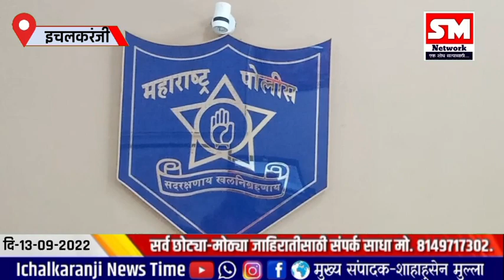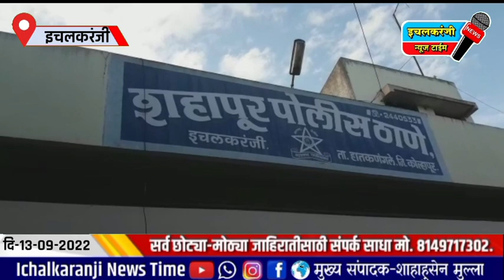crimeइचलकरंजी खोतवाडी धाडसी चोरी सात तोळे दागिन्यासह रोकड लंपास